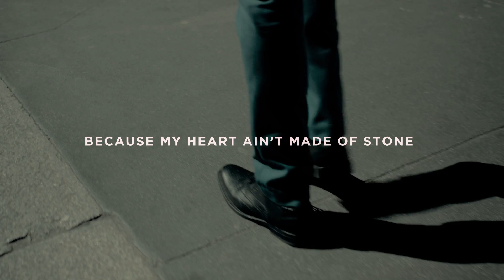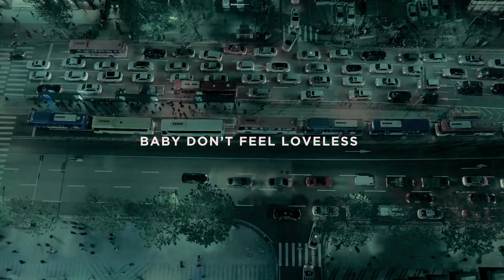Krsna Solo - Don't Feel Loveless (OFFICIAL LYRIC VIDEO)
Krsna Solo brings you "Don't Feel Loveless". Reach out to someone special with this electronic love song, to say you have been missing badly. Composed, written & sung by Krsna Solo.

CREDITS
Music, Lyrics, Vocals : Krsna Solo
Music Production, Mix, Master : Krsna Solo
Female Vocals : Prabhjee Kaur
Editing & Animation : Prabhjee Kaur
Recorded at Voxxora Studios
Special thanks to Minor Jones, Kevin Desmond.

DONT FEEL LOVELESS (LYRICS)
Lesson learnt
When a doubtful mind
Weighs down your heart for nothing
Love is misunderstood
In the end where you be
You don’t wanna feel lonely and sorry
Why then we hurt the ones we love
When there’s nothing to prove
Right now in this moment I know
All the times ive been wrong
And Im just trying to stay strong,
My pride isn’t bigger than you
I realize but I’ve taken too long
Baby dont feel loveless
Im on my way to you
I miss you too
Ill be right there with you
Im coming for a new start
And tears that I wanna undo

Guilt can kill
Break the strongest will
Why our egos collide for nothing
We’re just crashing to fall
At the end of the rain
Love lost is life lost in vain
When our beautiful hearts get wasted
Regrets will make us crawl
Right now I just feel it in my bones
That I can never walk alone
Because my heart ain’t made of stone
No one treats me better than you
I say it now
But I’ve taken too long
Ill be right with you
Ill come for a new start

All copyrights owned by Krsna Solo @Voxxora 2019.